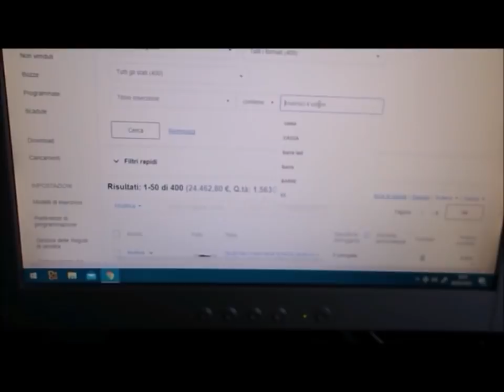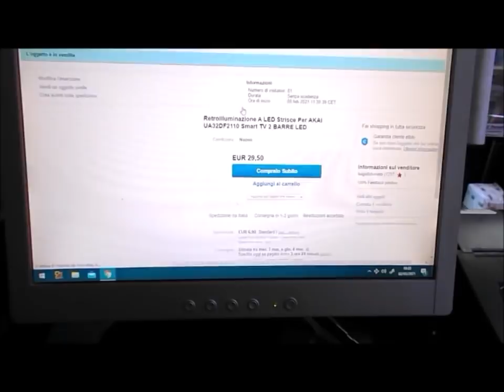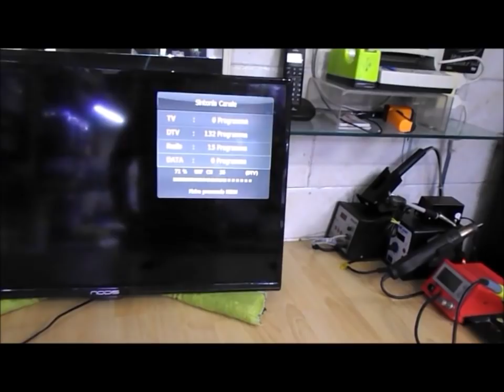Riparazione TV NODIS 32"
Ennesima vittima pandemia retroilluminazione.